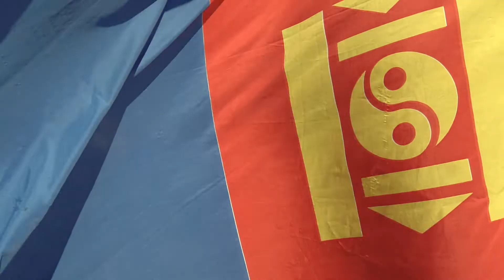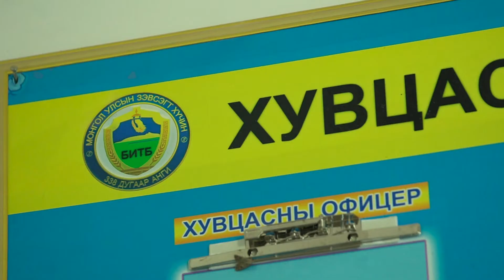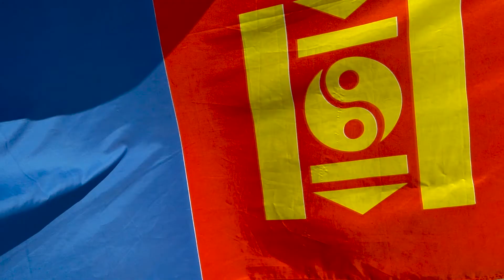Зэвсэгт хүчний 338 дугаар анги үүсэн байгуулагдсаны 10 жилийн ойд зориулав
Зэвсэгт хүчний 338 дугаар анги үүсэн байгуулагдсаны
10 жилийн ойд зориулав